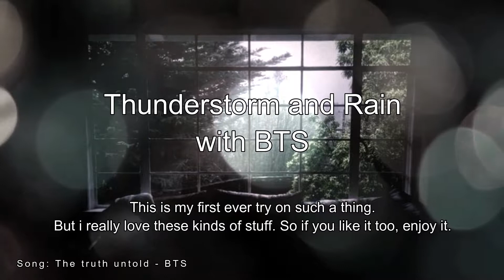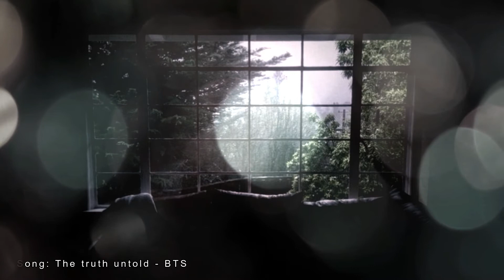BTS - The truth untold during a thunderstorm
Hello loves,

This is my first video of this kind. Since I really love the sound of rain and thunder, i wanted to pair it with "The truth untold" by BTS.

Please support our boys by streaming 'Fake Love' on all possible Social Media platforms like Youtube, Spotify or apple music.